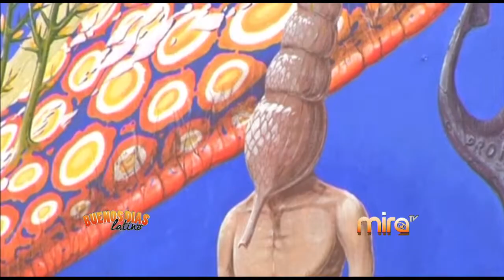MIRATV - BDL - COMENTANDO LA NOTICIAS CON NORMAN SANCHEZ Y EMILIO DE FORTUNY